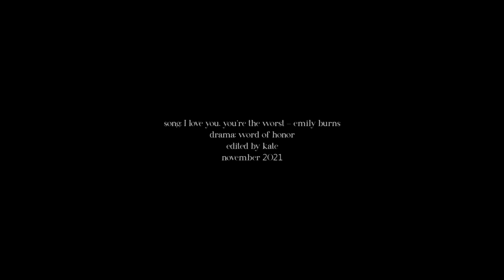the worst | wen kexing + zhou zishu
is anyone surprised. nah.

heard this song and there was an instantaneous need to vid them to it T.T

I cried.

I hope y'all enjoy and as always, your comments are super appreciated.

song: at the end of the video
drama: at the end of the video
tracks: 8
software: sony movie studio 16 platinum
coloring: sunnyvids - cotton candy